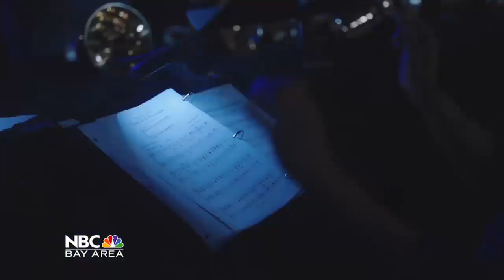Get Into the Spirit with the San Francisco Gay Men’s Chorus (Sponsored) | California Live | NBCLA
Get into the spirit with the historic San Francisco Gay Men’s Chorus. As seen on California Live on Friday, Dec. 13, 2019.

About NBCLA